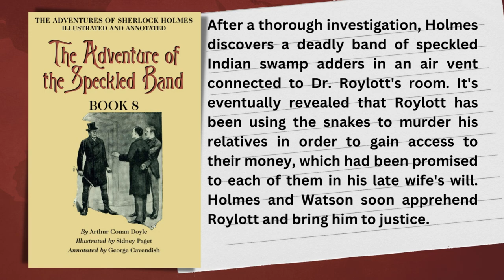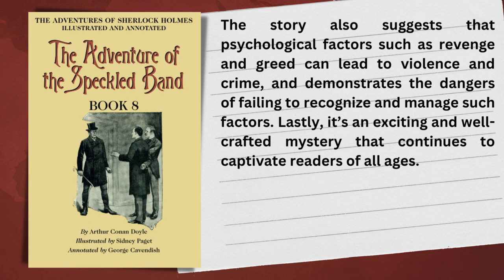The Adventure of the Speckled Band I Summary I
The Adventure of the Speckled Band follows Sherlock Holmes and his companion Dr. Watson as they investigate a mysterious death at Stoke Moran. Helen Stoner, the victim's step-daughter, is convinced the mysterious death of her twin sister Julia is the result of foul play, and thinks her wicked stepfather, Dr. Grimesby Roylott, is to blame.